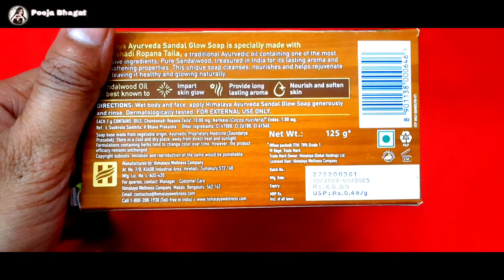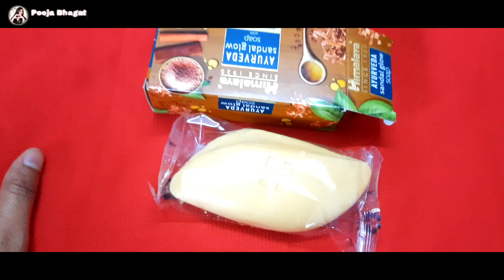Himalaya ayurveda sandal glow soap review in Hindi | Glowing skin | Best soap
Himalaya ayurveda sandal glow soap

My Personal Instagram I'd- Pooja Bhagat